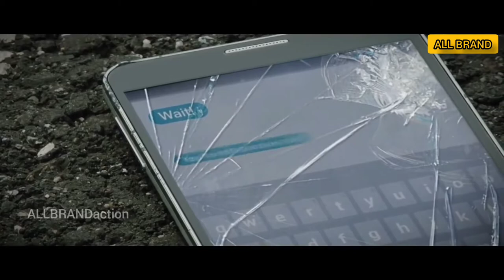BMW NEW MODEL CAR || WITH REMIX SONG || JIN MERA DIl LUTYA REMIX SONG 2020